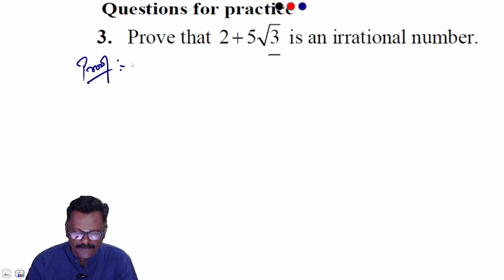CBSE | NCERT | Class 10 - Chapter 1 Exercise 1.2 Possible Questions - Sum 3 - Introduction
@studycareglobalCBSE | NCERT | Class 10 - Chapter 1 Exercise 1.1 Possible Questions for Exam - Question 3 | study care | 23-24